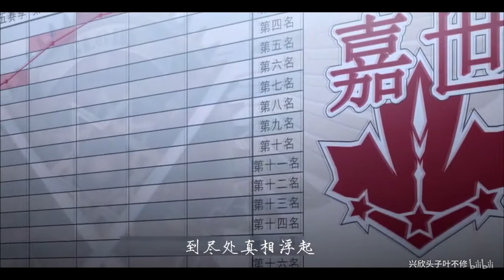【全职高手】叶翔 山有木兮 孙翔生贺